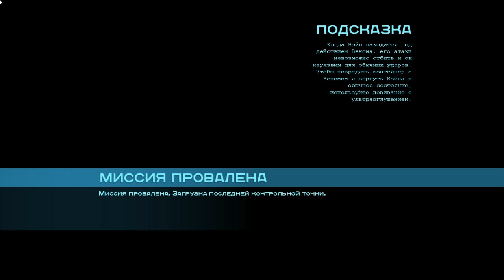Batman Arkham Origins прохождение Путь в пентхаус #38